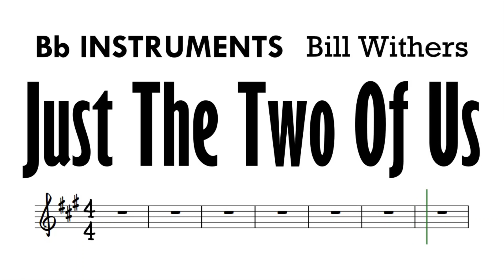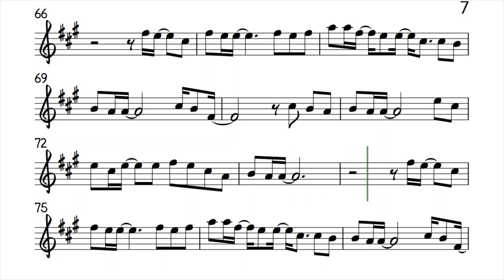Just The Two Of Us Bb Instruments Sheet Music Backing Track Play Along Partitura